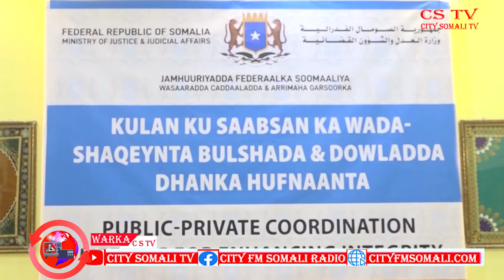CSTV DOWLADA SOOMAALIYA OO KULLAN WADATASHI AH KA FURTAY MAGAALADA MUQDISHO BY DAACAD